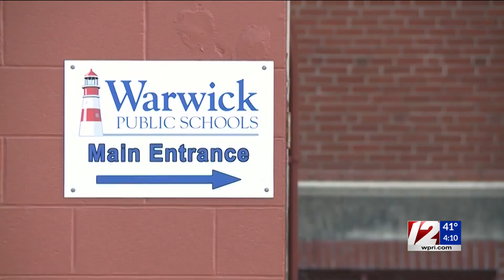Warwick School Committee member facing DUI, assault charges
Police arrested a Warwick School Committee member for reportedly driving under the influence over the weekend.